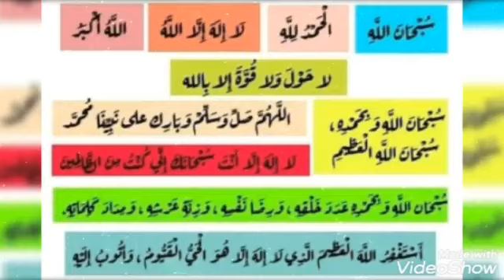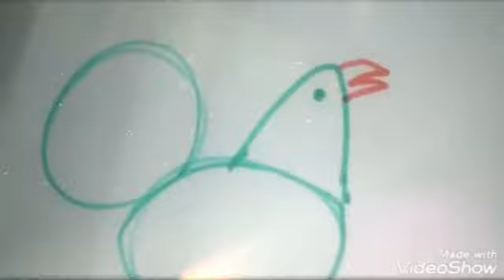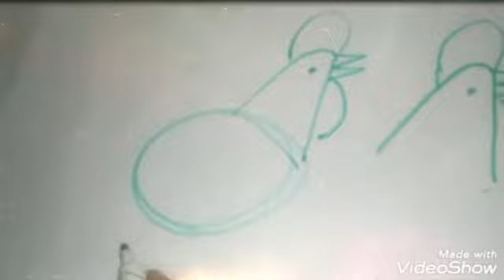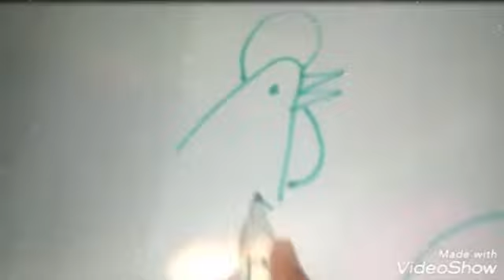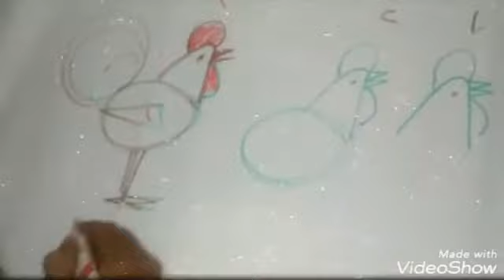رسم_ ديك_ خطوه_ بخطوه#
الرسام إبراهيم عبد المقصود